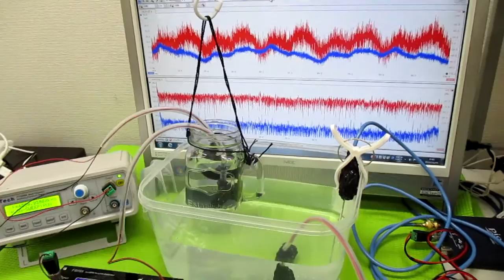超音波と表面弾性波（オリジナル超音波システムの開発技術） ultrasonic-labo